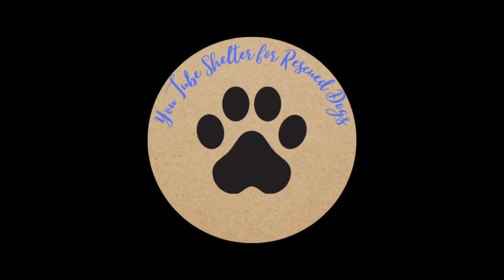高齢者から保護された保護犬あるある【困ったものである】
★チョコはトライアルが決まりました！
　こんな可愛い保護犬がいることを知らない人に広めるため
　動画は残してあります。ご了承ください。

◆保護犬たちのYouTubeシェルターへようこそ！
管理人のミスターノーバディーです！

殺処分ゼロを目指して保護犬の情報を週３～４回発信中！
今は会社員をやりながら保護犬の預かりボランティアなどをしています。

夢は保護犬の譲渡専門のペットショップを作ること！
2022年は登録者１万人目指して脱サラを企んでおります！
なので仕事ください！なんでもやります！

★を＠に変えてお送りください！

◆出演保護犬
みなしご救援隊犬猫譲渡センターさん東京支部

◆出演中の保護人間　ミスターノーバディー
※現在里親募集は行っておりません

■撮影ギア
メインカメラ　Panasonic Lumix GH5Ⅱ
アクションカメラ　Go Pro10
万能カメラ　iPhone
Mic VideomicPro
ジンバル ZHIYUn WeeBill-S
トライポッド　JPBY ゴリラポッド
メインライト　Godox SL150
バックライト　Neewer 660
間接照明　BOLING BL-P1